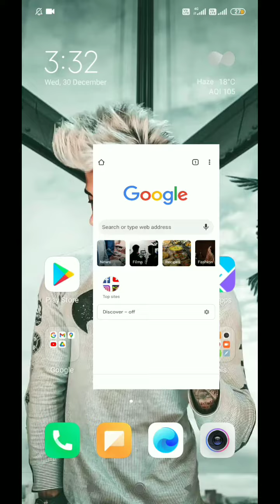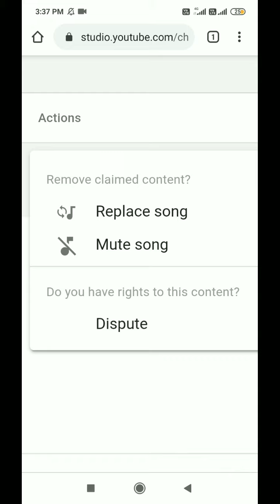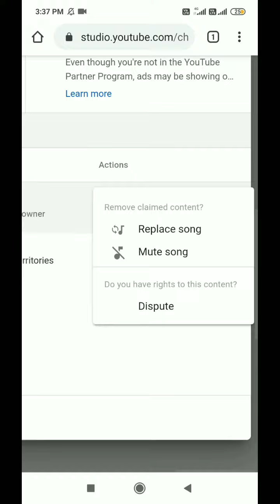How To Remove Copyright Claims On Youtube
How To Remove Copyright Claims On Youtube (step by step)

1. Open Chrome

3. sign in YouTube channel (Gmail id)

4. Chrome in desktop mode

5. click Creator Studio

6. Content

7. Copyright claims

Fair use is a use permitted by copyright statues that might otherwise by infringing. Non-Profit, educational or personal use tips the balance in favor of FAIR USE.